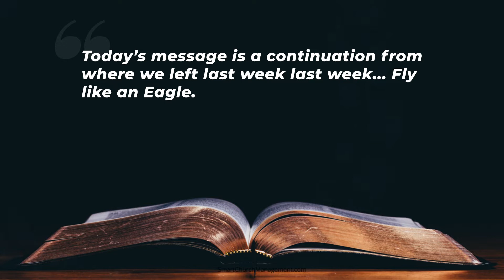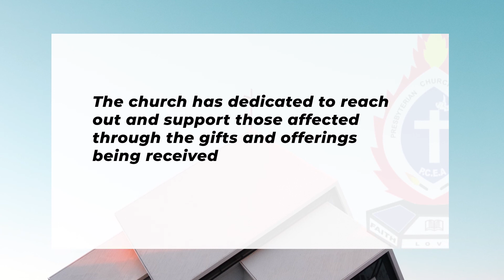Sunday Service 31st May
Be blessed as we continue with the message; Fly like Eagles.